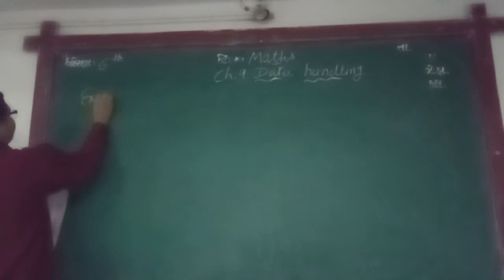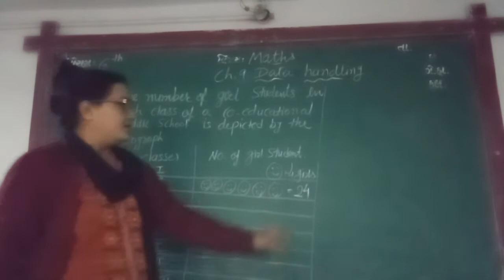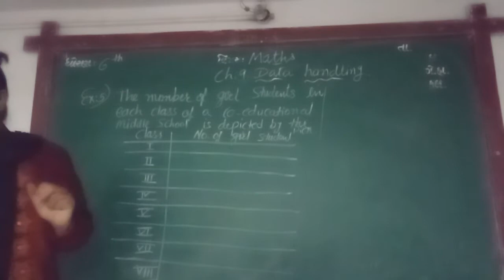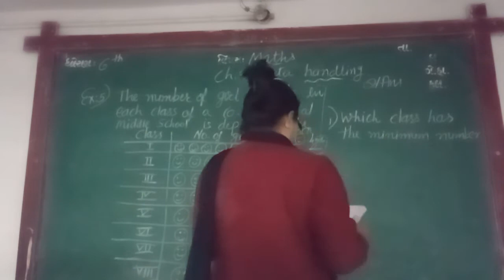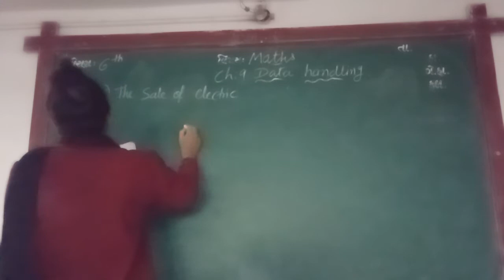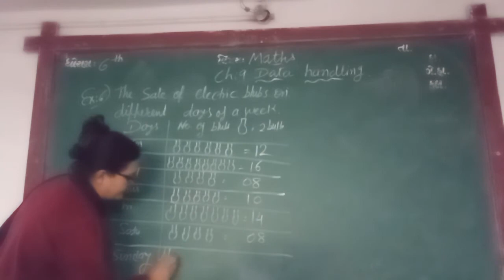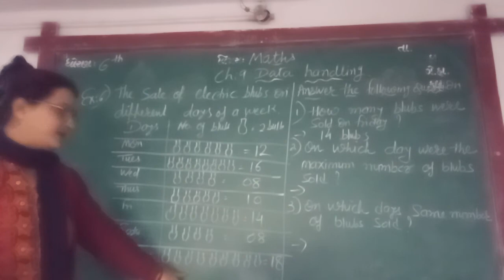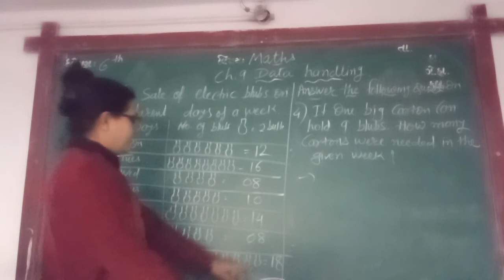ENG MED STD 6 SUB MATHS CH 9 P 3